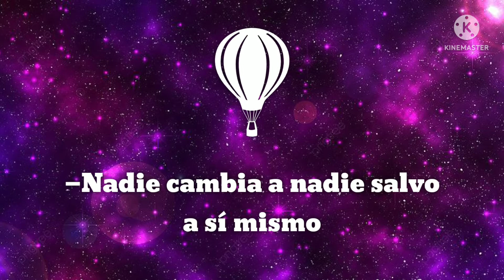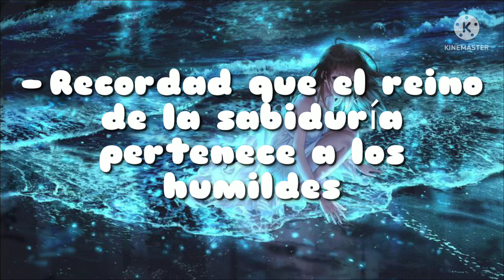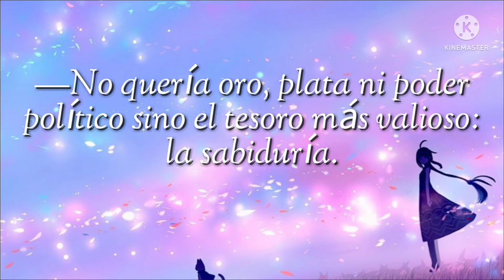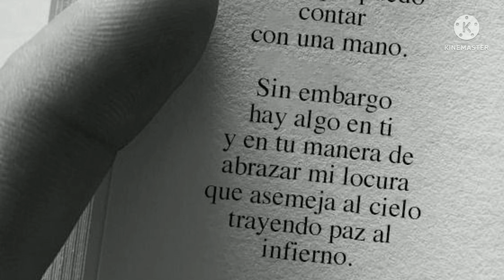Frases del libro "El vendedor de sueños"